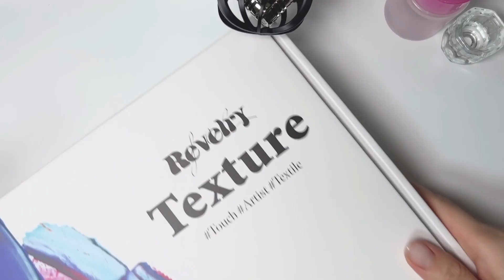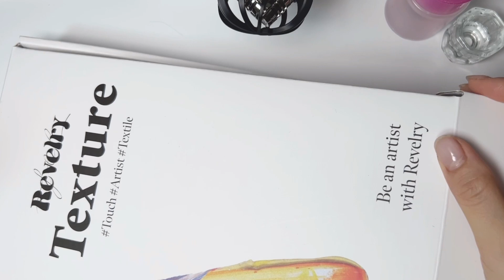[Sub] 🌸🦋봄이니까 꽃네일 / 폴리젤 연장 / 셀프네일 / ASMR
봄이니까 꽃에 나비까지 넣어서 셀프네일을 했어요
오랜만에 폴리젤으로 연장하고
asmr으로 찍어봤는데